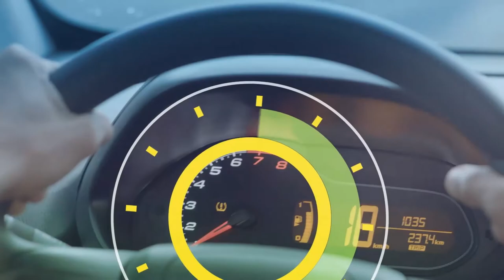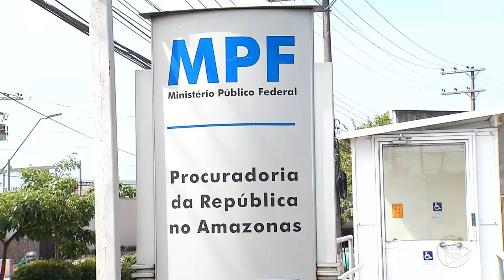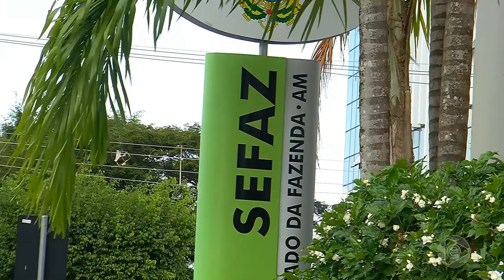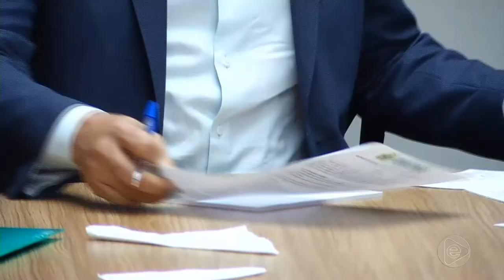6 Horas Notícias – 08 05 2019 01º Bloco